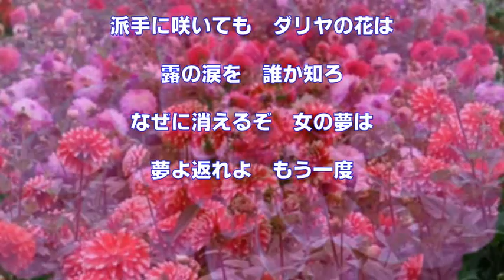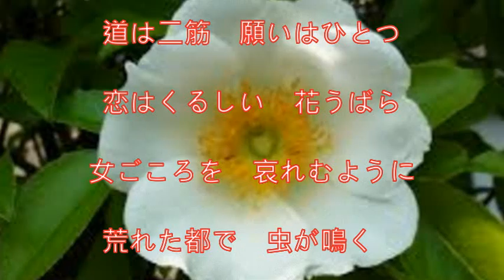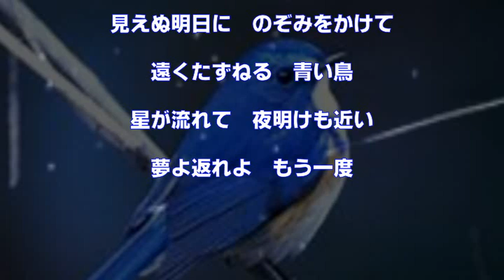夢よもう一度（二葉あき子）～ZENZI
懐メロ　昭和２３年の曲   新東宝映画「夢よもう一度」主題歌